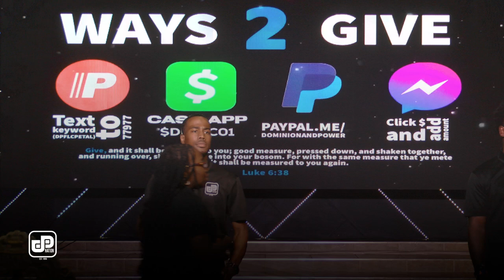2nd Sunday W/(AP) Jontrell Hill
2nd Sunday W/(AP) Jontrell Hill